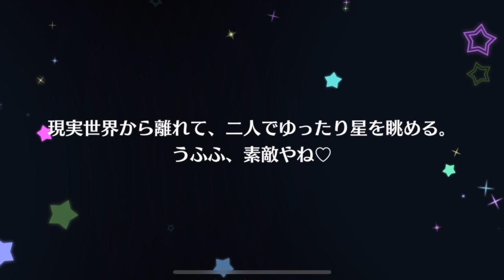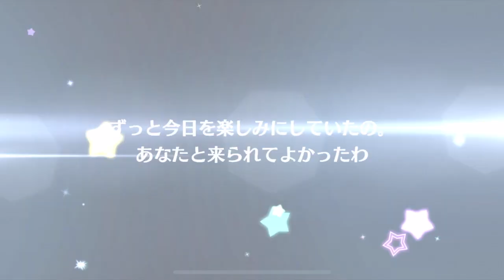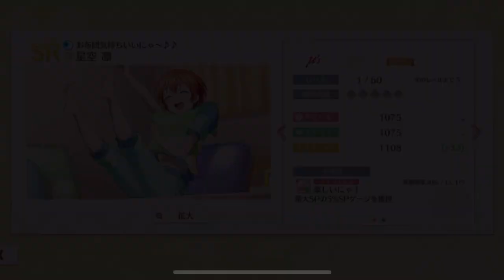Yohane Tsushima and Kotori Minami Rocker and Angel Set Gacha ✦ LLSIF All Stars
I have no idea why, but the audio for the game wouldn't work in iMovie but would work everywhere else so I had to replace it.

ANYWAY, why does this game give me such good luck? I really don't get it. I'm sorry I don't play as often as I wish I could.